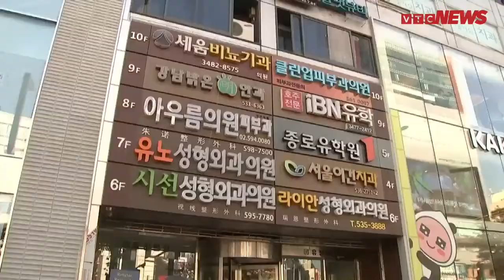Tỉa lông mày đàn ông – Ngành công nghiệp tỷ đô ở Hàn Quốc